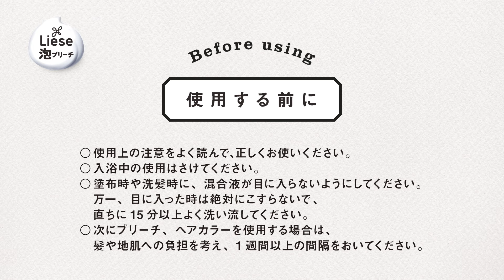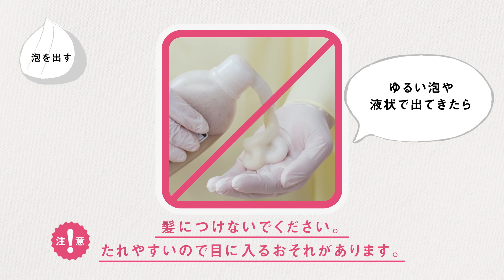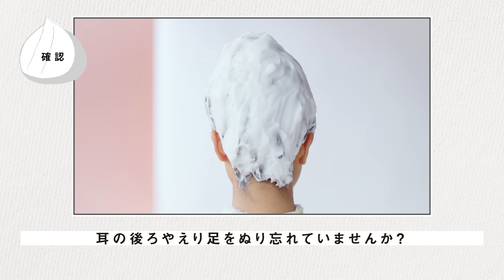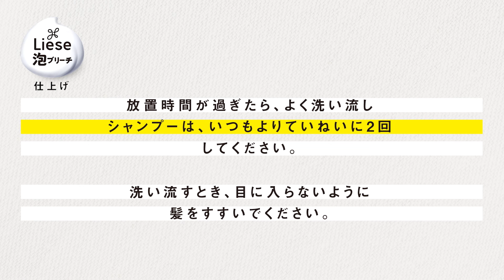花王 リーゼ 泡ブリーチ使い方 動画広告